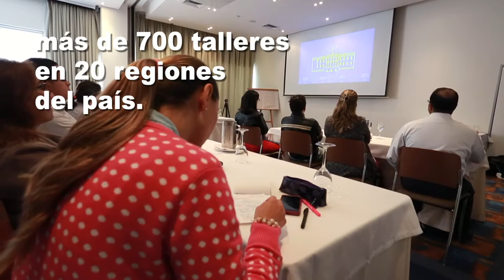LOS TALLERES DE TELETRABAJO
Conozca cómo trabaja la Comisión Asesora de Teletrabajo en el país para capacitar a empresarios y empleados en esta modalidad laboral.